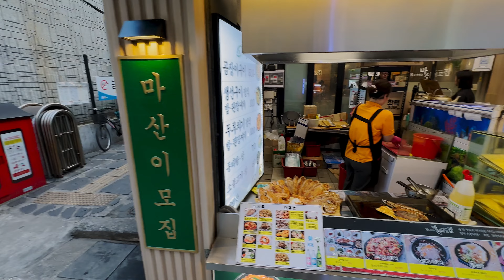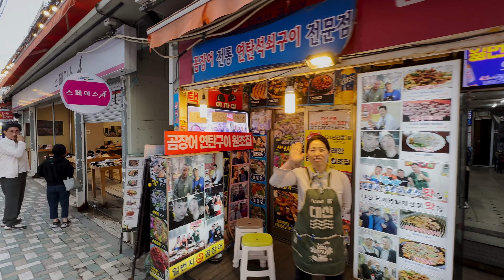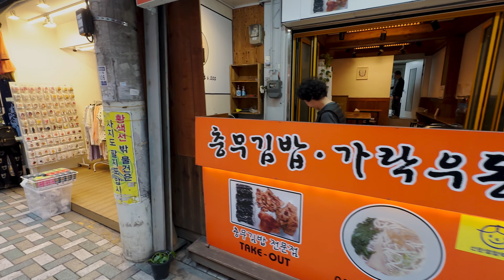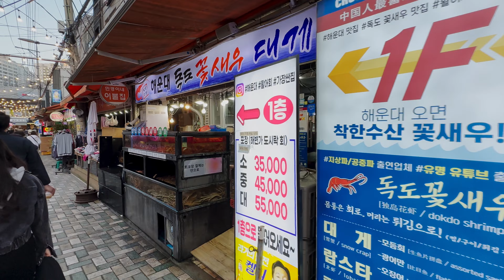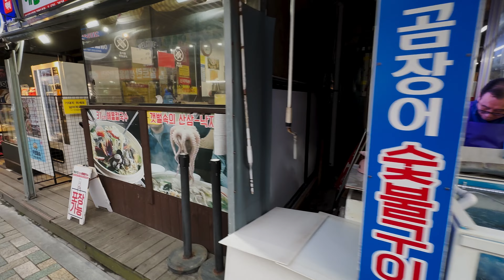BUSAN, SOUTH KOREA 🇰🇷 [4K] Haeundae Traditional Market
Join me in exploration of Busan's Haeundae Traditional Market. Nestled in the heart of Haeundae, Busan, South Korea, this bustling market offers a captivating glimpse into this southern Korean city's rich culinary and cultural heritage.

Haeundae Traditional Market is known for a fresh seafood, given it's proximity to the see, and it offers an enticing array of traditional Korean delicacies, fresh and fried seafood, colorful produce, and traditional Korean pancakes hotteok.

Busan's culinary scene has so much to offer, and so visit to Haeundae Traditional Market is a must while travelling around South Korea.

** This video vlog is intended to solely show the place, architecture and environment, with real sounds & ambience on the streets **